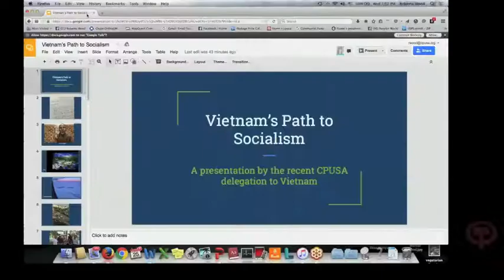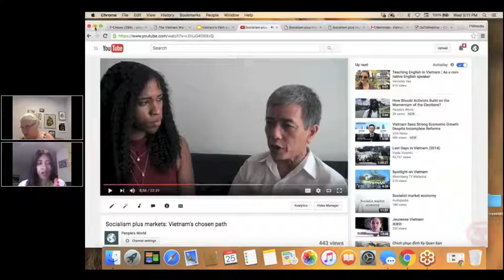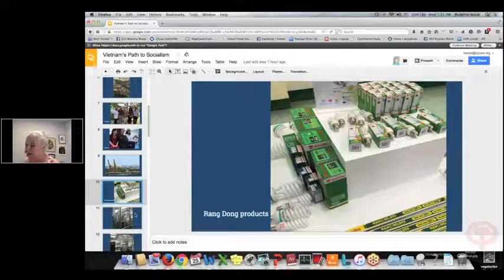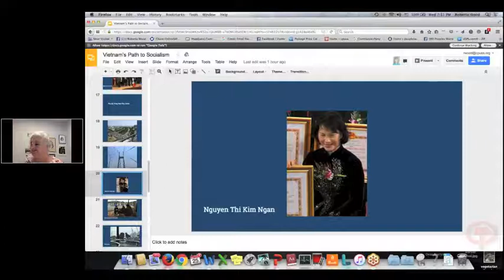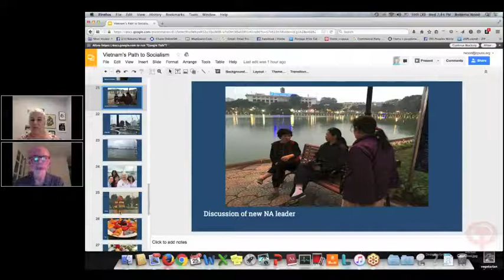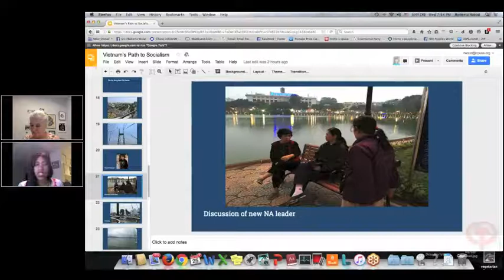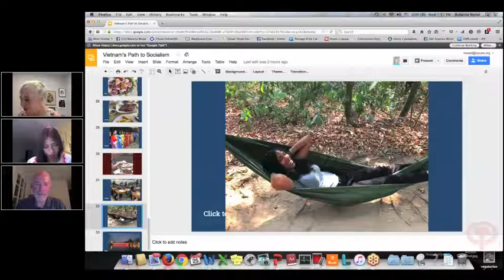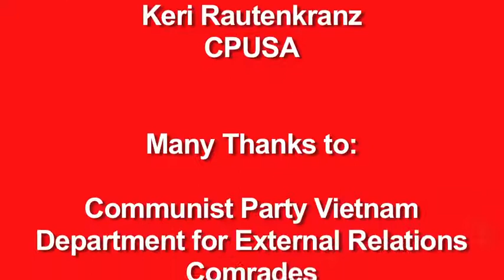Vietnam's Path to Socialism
A delegation of the Communist Party paid a visit to Vietnam and learned first hand about its plans to build a socialist society. Already 3 decades old the country's renewal policy by combining state and collective ownership with private business has vastly developed the country and reduced poverty.